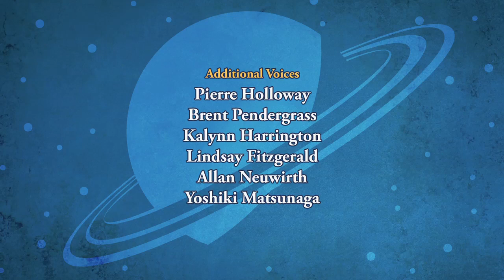SPACE RACERS: Dream Big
Gosling's parents are both freighters, and he's destined to continue in the family business. But the young rocket harbors a keen interest in science and secretly yearns to be a Stardust Space Academy cadet.

When Coot catches him listening in on a class, he invites Gosling to join them. Raven is dismissive: what does a freighter know about science and space?

But Eagle and the others are more inclusive, and find that they can actually learn a thing or two from this bright, inquisitive kid. When Raven's reckless bravado gets him stranded in space without enough fuel, it's Gosling who calculates just how much fuel they'll both need to return home, and comes to his rescue. In the end, the school welcomes one of its most promising new students: Cadet Gosling!